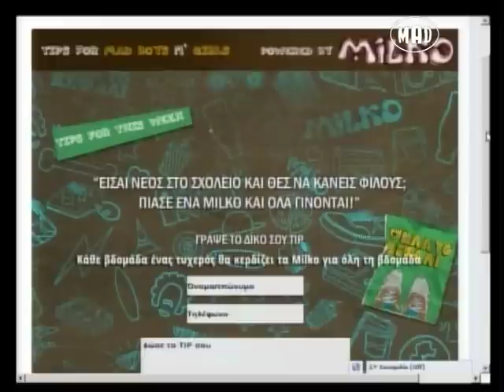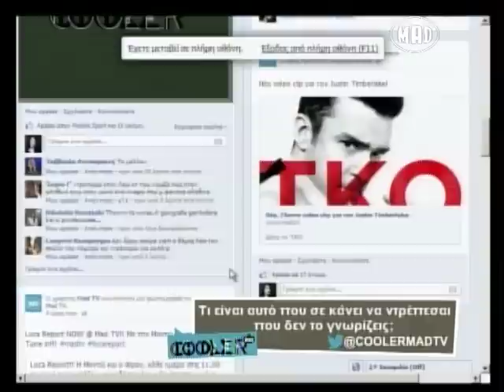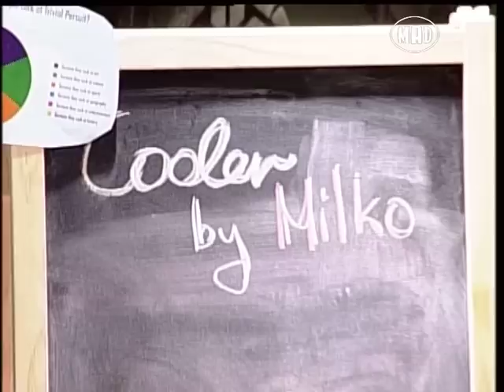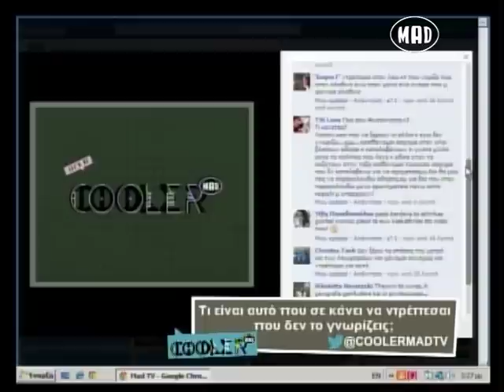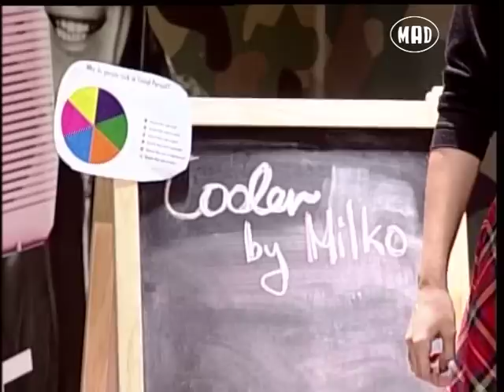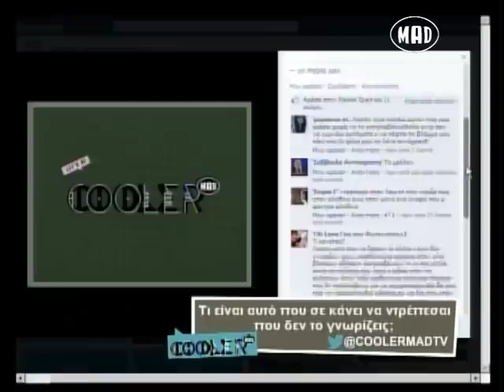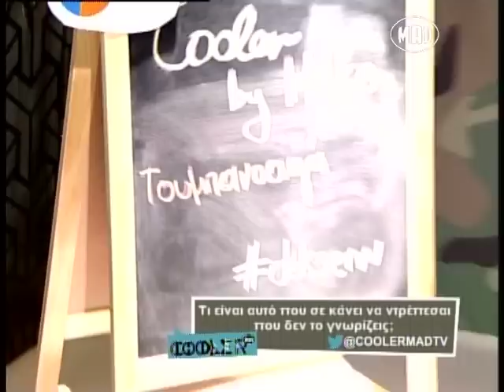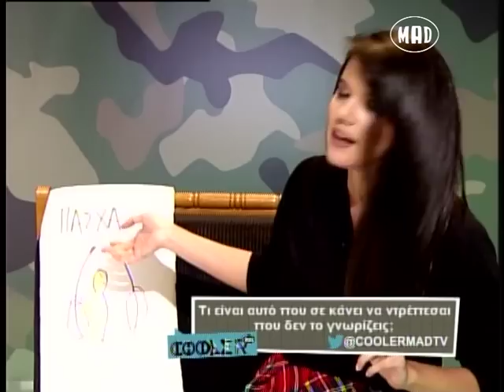Tι είναι αυτό που ντρέπεσαι που δεν γνωρίζεις? (Cool.E.R.30/10)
Παρουσιάζει η Φωτεινή Κορρέ.